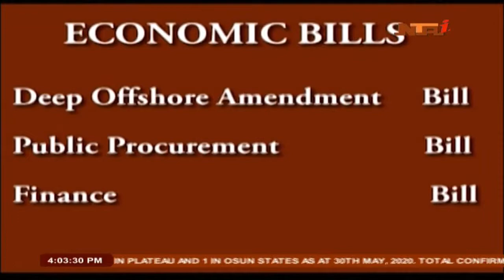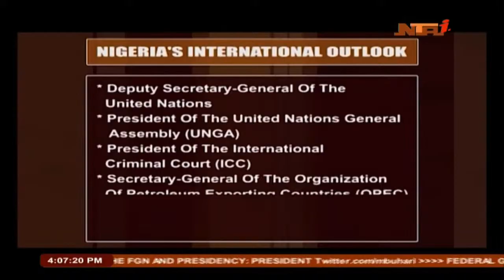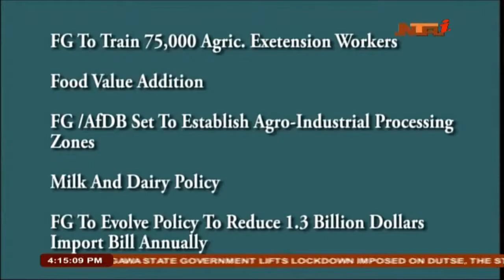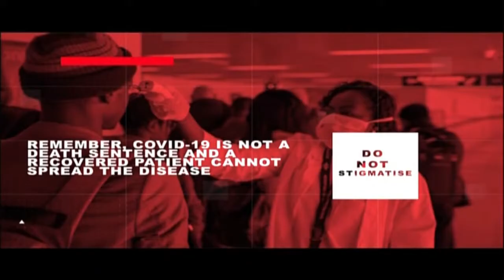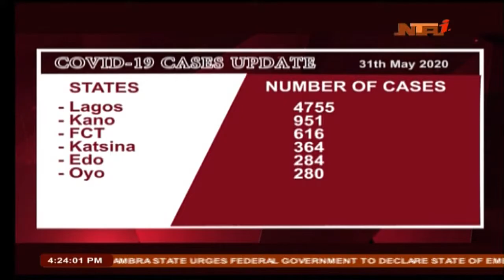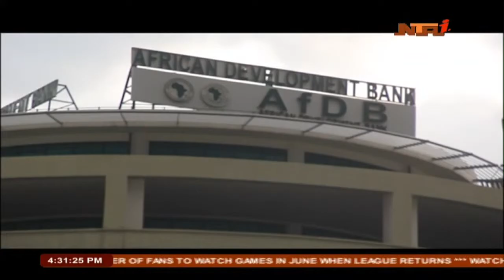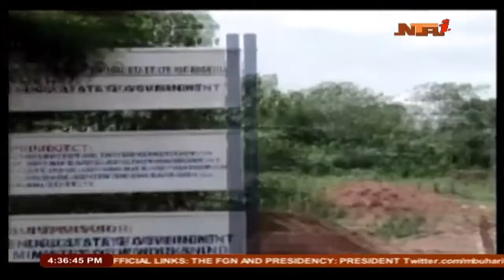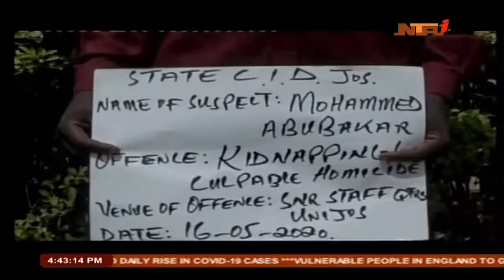NTA News Live Stream